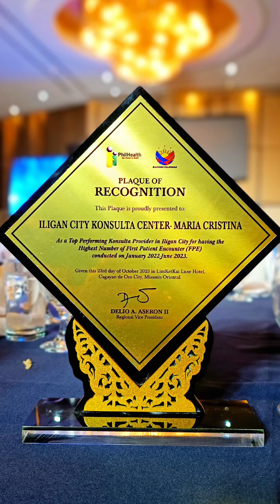congratulations Iligan City